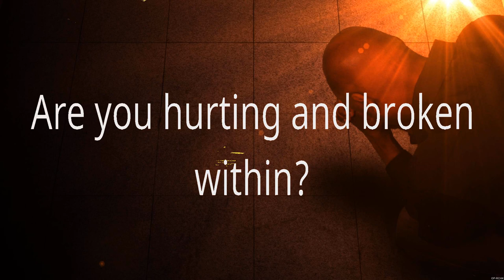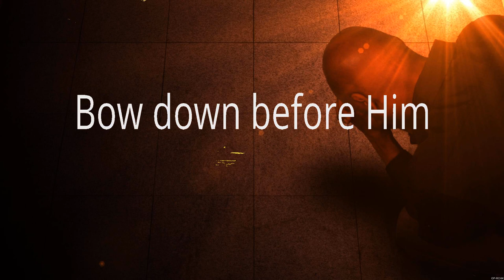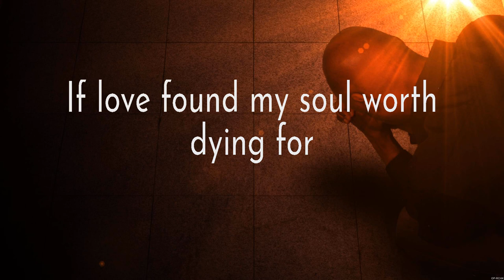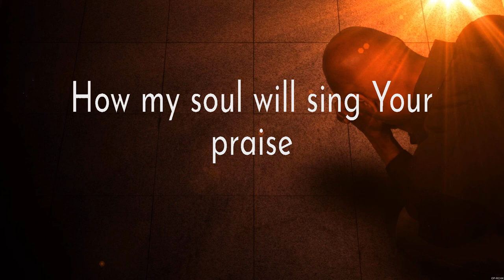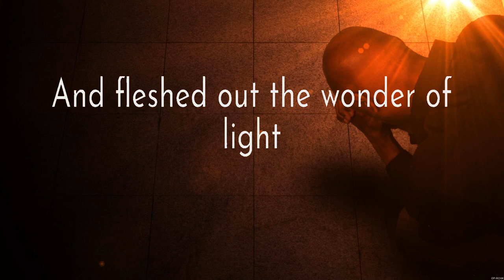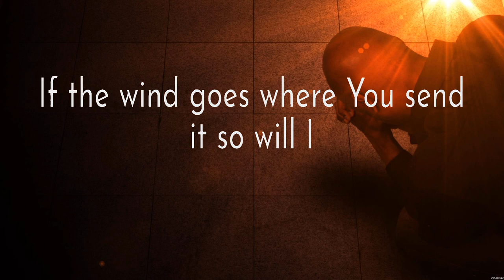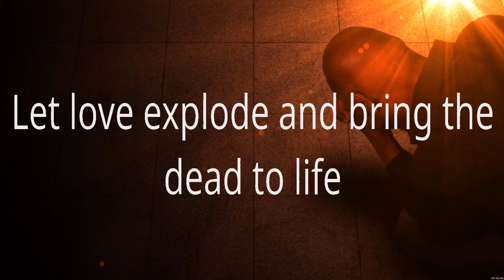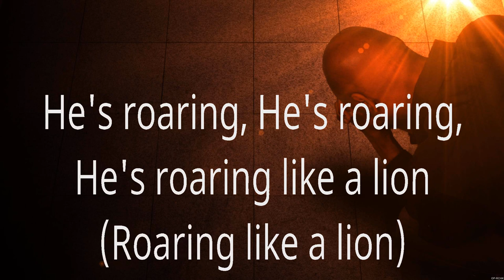O Come to the Altar - Elevation Worship (Lyrics) - Grace To Grace, So Will I, God's Not Dead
1. O Come to the Altar - Elevation Worship
2. Grace To Grace - Hillsong Worship
3. So Will I - Hillsong Worship
4. God's Not Dead - Newsboys